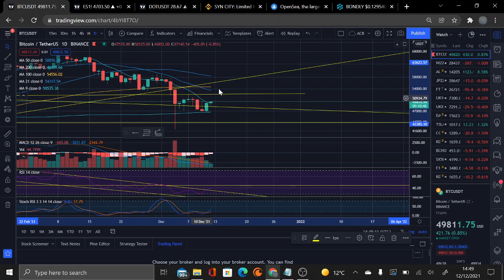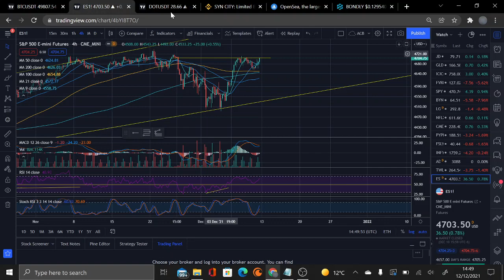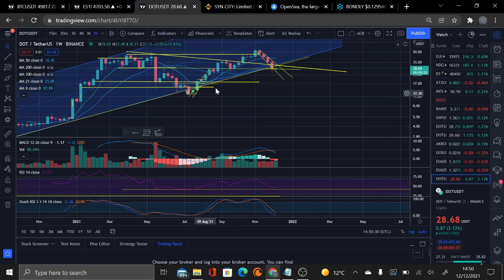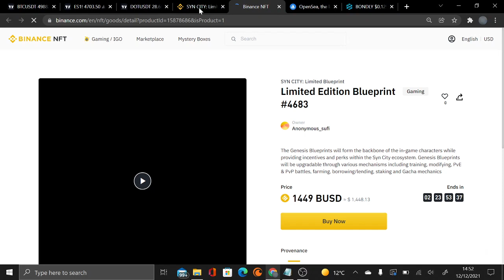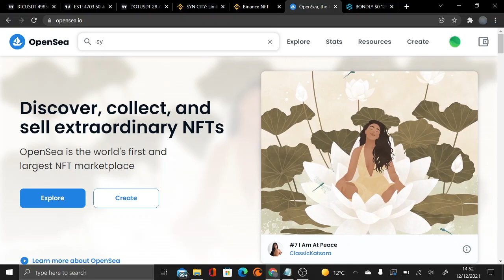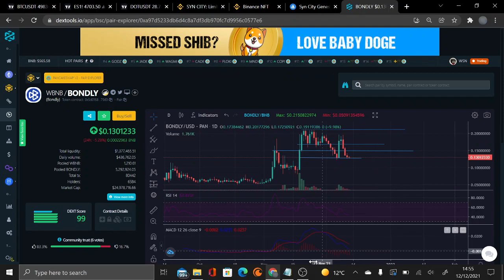Crypto market analysis, SYN CITY NFTS are HOT, DOT next levels and Bondly